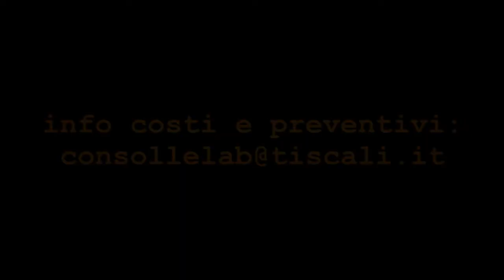CONSOLLE LAB - Modifica Playstation 2 PS2 Modbo 4.0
Questo video dimostra il montaggio esatto, funzionale e corretto di un modchip MODBO su Playstation 2 (schemi da seguire a seconda del modello su cui si interviene). Il dispositivo era stato precedentemente modificato da altro serizio LOW COST e restituito al cliente che lamentava il mancato avvio di diversi titoli. Col nostro intervento abbiamo riportato il dispositivo al pieno funzionamento con 100% BOOT RATE e nessun mancato avvio .

MORALE = Non offriamo e non saremo mai un servizio LOW COST ma solo un servizio PROFESSIONALE.